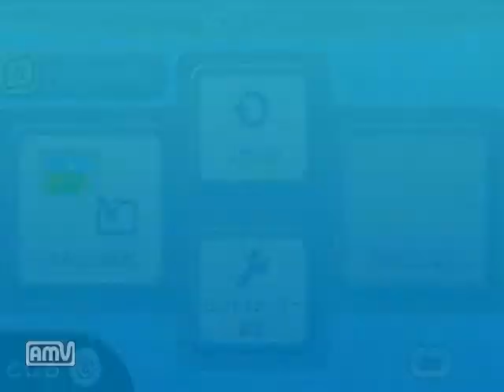ヨッシーストーリー実況プレイpart１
VC版ヨッシーストーリーの実況になります。
既プレイではありますが、殆ど忘れてしまっています…。